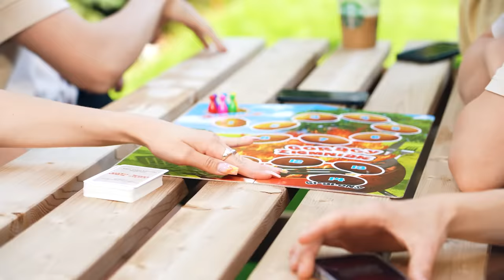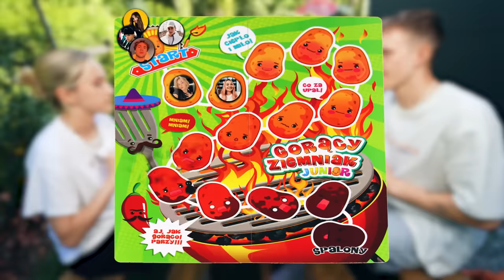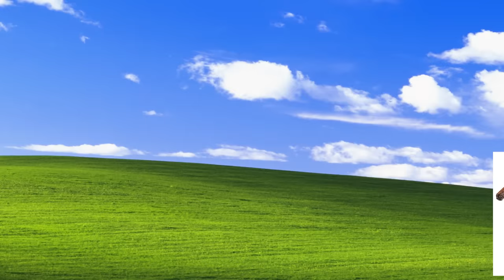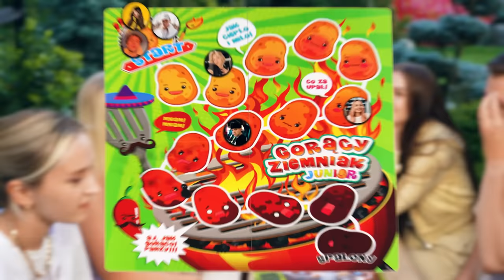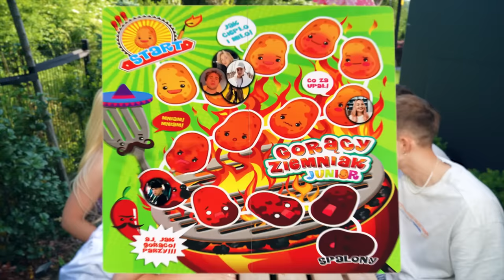ZEMŚCIŁA SIĘ NA NIM!